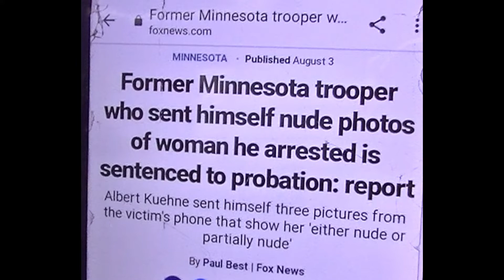MN Trooper Sentenced For Stealing Nude Photos Off Victim's Phone 8/10/21